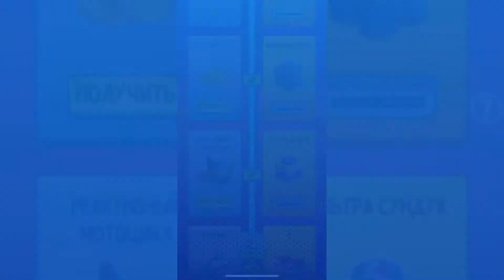Titanium Tom Hero Dash 2021 new character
Talking Tom hero dash 2021! Score challenge (score marathon) - special events